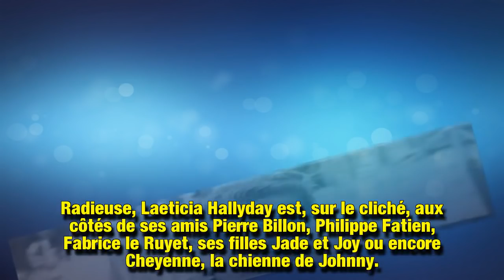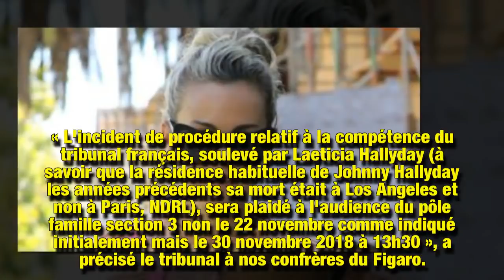Laeticia Hallyday a remis la croix de Johnny avant son retour en France Un bijou symbolique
Laeticia Hallyday a remis la croix emblématique de son mari Johnny. La veuve du taulier apparaît tout sourire dans une photo postée sur instagram, alors qu'elle s'apprête à faire son retour en France le 5 octobre pour assurer la promotion de l'album posthume du rockeur, Mon pays c'est l'amour.